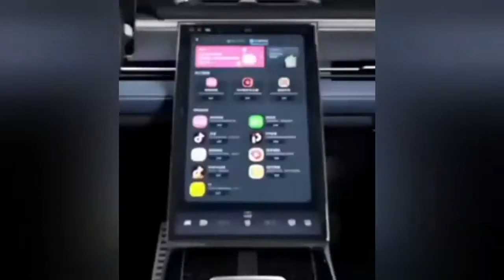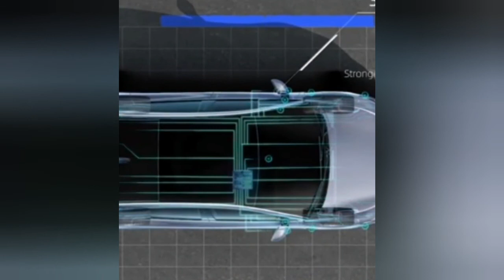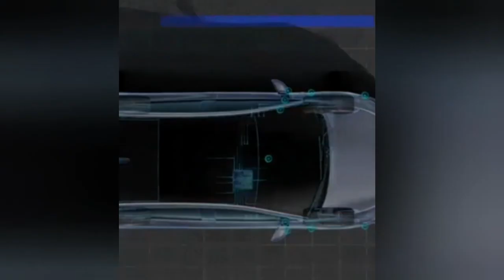Xpeng P5 Elektromobili